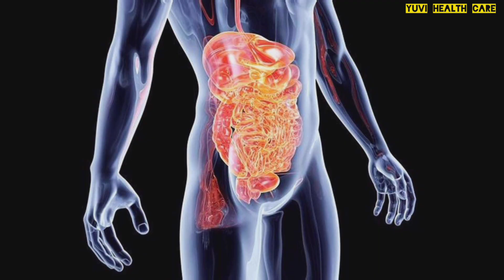मोटापा कम करने की घरेलू उपाय। तेजी से वजन कम करने के लिए क्या खाएं।